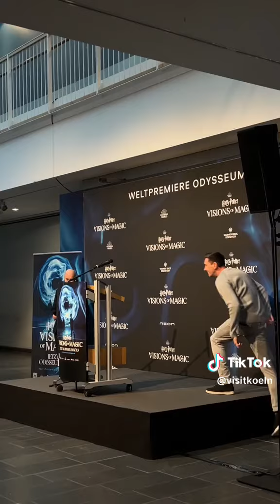Harry Potter Fans aufgepasst! Hier ein Sneak Peek aus der Visions of Magic Ausstellung im Odysseum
Harry Potter Fans aufgepasst! Hier ein Sneak Peek aus der Visions of Magic Ausstellung im Odysseum die am 08.12 startet! ✨ Markiere eine Person, die mit dir zu dieser zauberhaften Ausstellung geht! 🪄

Welcome to TravelEatsReveal, where the enchanting trio of Travel, Discovery, and Cuisine comes to life in every frame! 🌍🍽️

Embark on a journey with us as we redefine the art of exploration, tantalize your taste buds with extraordinary flavors, and unravel the secrets of global cuisine. Our channel is not just about places; it's about the stories behind each bite and the adventure that accompanies every discovery.

Why TravelEatsReveal ?

Explore: Immerse yourself in the beauty of diverse landscapes and cultures around the world. From bustling markets to serene landscapes, we take you on a visual odyssey that transcends borders.

Taste: Join us in a culinary exploration where every dish tells a story. We believe that the heart of every culture lies in its cuisine, and we're here to savor and share those incredible flavors with you.

Discover: Uncover the hidden gems, both on your plate and across the globe. Whether it's a tucked-away local eatery or a breathtaking natural wonder, we leave no stone unturned in our quest for the extraordinary.

What to Expect:

Food Adventures: From sizzling street food to fine dining, we bring you along on our gastronomic adventures. Get ready for mouthwatering visuals and honest, passionate reviews.

Travel Diaries: Our travel vlogs are more than just scenic shots. We delve into the heart of each location, meeting locals, and experiencing cultures firsthand.

Cooking Experiments: Join us in our kitchen as we attempt to recreate the flavors we've encountered during our travels. Expect laughter, occasional mishaps, and a whole lot of deliciousness.

🌐 Global Perspectives: Expand your horizons through our lens as we explore destinations and cuisines from every corner of the globe.

🍜 Culinary Creativity: Whether you're a seasoned chef or a kitchen novice, our cooking segments cater to all levels. Discover new recipes and cooking tips to elevate your culinary skills.

🚀 Adventure Awaits: Join a community of fellow explorers and food enthusiasts. Share your thoughts, ask questions, and be part of a journey that celebrates the thrill of discovery.

At TravelEatsReveal, we believe that life is a grand adventure meant to be savored and shared. 🚀🌮🌟

Feel free to customize this description based on the unique aspects and tone of your channel.